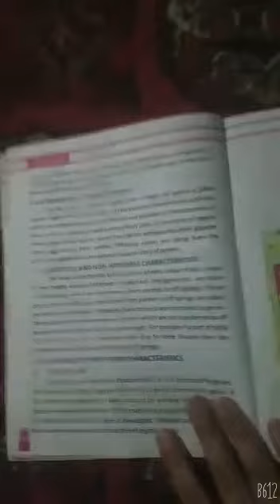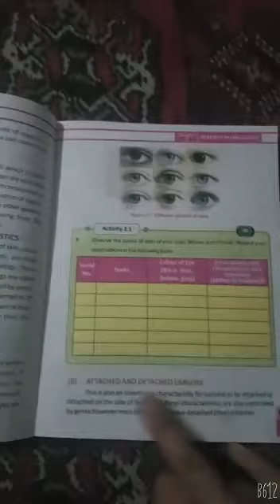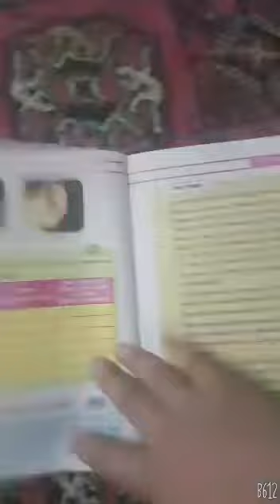General science for grade 8